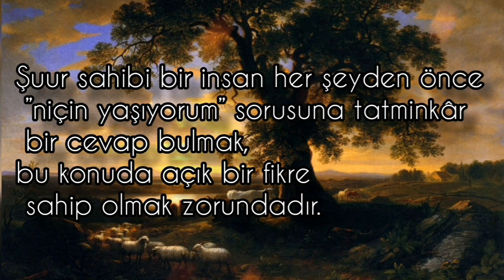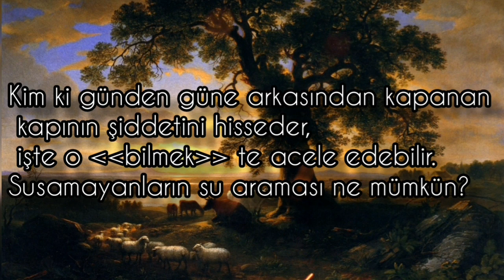İsmet Özel "Zor Zamanda Konuşmak" kitabından en çarpıcı alıntılar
kaynak; Şule Yayınları